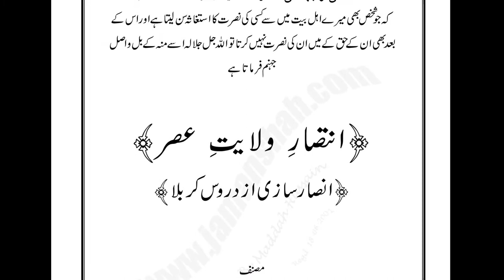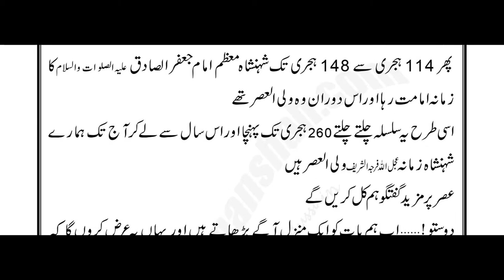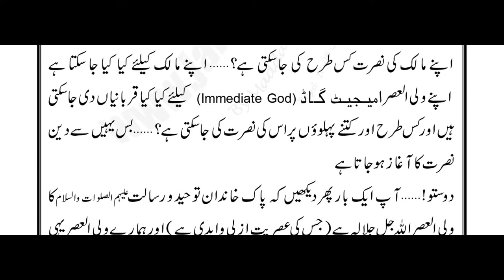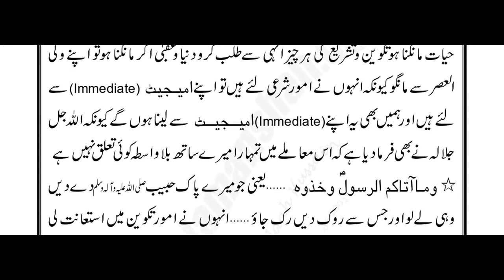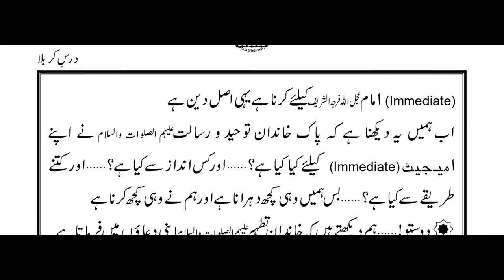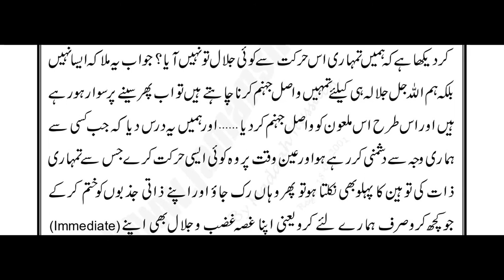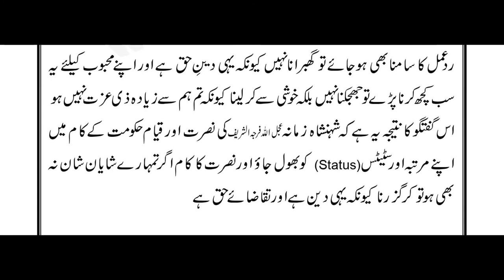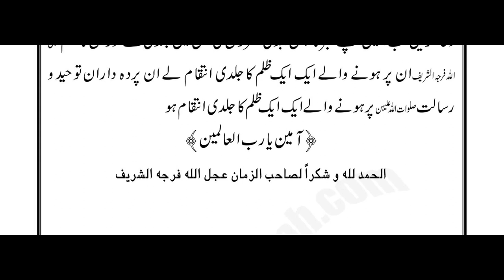Intasar E Wilayat Ch-1 انتصارِ ولایت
درس کربلا پر لکھی گئی بہترین کتاب
جس میں ہمیں یہ سمجھایا گیا ہے کہ ہمیں اپنے زمانے کے پاک امام ؐ سے کیسا رویہ رکھنا چاہئے۔ ولی العصرؐ کسے کہتے ہیں اور ہمارے ولی ؐالعصر کون ہیں؟
کربلا والوں ؐ نے انسانیت کو اپنے ولی العصر ؐکے ساتھ کیسا رویہ اختیار کر کے دکھایا۔